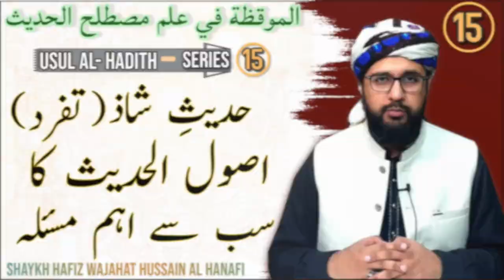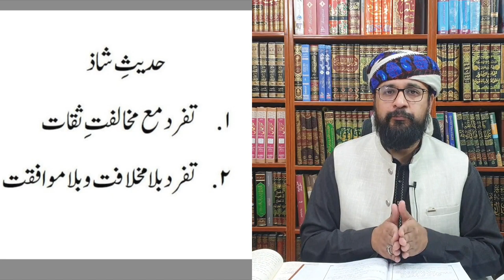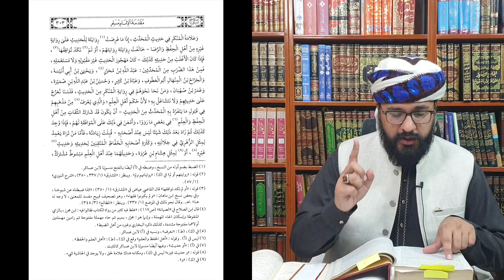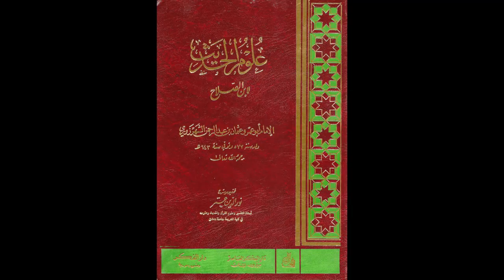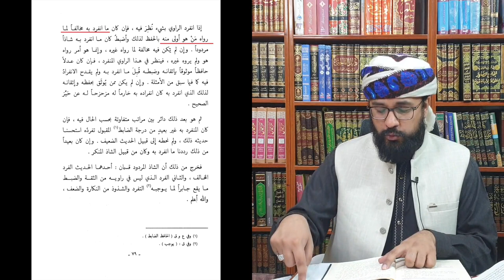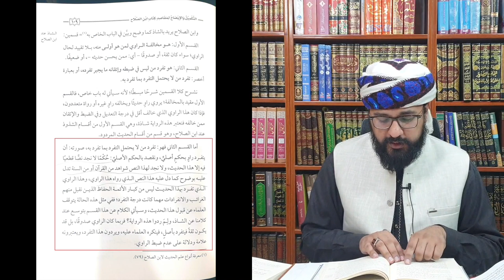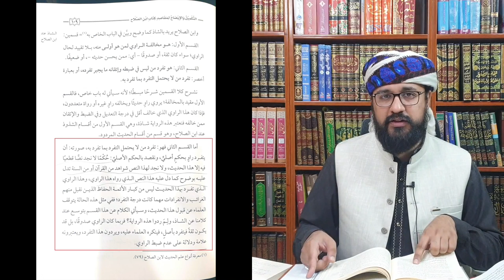MQ15 Real and complete concept of Hadith e Shaaz/Shaz (Very Important) Wajahat and Hussain Al Hanafi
In this series, Shaykh Wajahat Hussain Al Hanafi will go through Imam Dhahabi's book - Al Moqiza, and discuss the usul al-hadith, clarifying each concept like Hadith Sahih, Da'if, etc, and elaborate further with practical examples.  In the current times and with widely available resources, many students are learning this complex subject(Usul al-Hadith) without any proper guidance. This series aims to provide conceptual clarity about each topic governed with practical examples which will broaden the learning horizon and help to decode this vast subject. The series begins with an introduction to Usul ul hadith how it was developed and a brief intro about the book. It then discusses usul al-hadith from the early generation to the current era and later dives into topics like sahih hadith and its conditions, Da'if, etc.

Brief introduction about Imam Dhahabi: Hafiz Shams al-Din Abu al-Mahasin Muhammad ibn Ali ibn al-Hasan al-Husayni al-Dimashqi said in Dhayl Tadhkirat al-Huffaz:

"He is the great shaykh, imam and scholar, shaykh of the Hadith scholars and exemplar of the huffaz and the reciters, the renowned Muhaddith and historian of Syria, Shams al-Din Abdallah Muhammad ibn Ahmad ibn Uthman ibn Qayimaz ibn Abdallah al-Turkamani al-Fariqi al-Asl al -Dimiashqi al-Shafi, known as Al-Dhahabi, author of this work (Al Moqiza)

He was born in Damascus in the year 673 AH and began his study of hadith in the year 692. He studied in Damascus under Abu Hafs Umar ibn al Qawwas, Abu al-Fadl ibn 'Asakir, and others in Egypt under al-Abraquhi, in Cairo under al-Dimyati, in northern Syria under al-Gharrafi, in Baalbek under al-Taj Abd al-Khaliq, in Aleppo under Sanqar al-Zayni, in Nablus under al-Imad ibn Badran and in Mecca under al-Tawzari. He was given ijaza by several companions of Ibr Tabarzad, al-Kindi, Hanbal, Ibn al-Harastani, and others. In his al-Mujam al-Kabir, he named over 1,200 scholars who transmitted hadiths to him via direct transmission and ijaza. He collected the narrations of many of his shaykhs and engaged in various sciences of transmission including critically examining narrators, authenticating texts and chains of transmission, researching alternative chains for other collections, and abridging the works of earlier and later scholars, as well as authoring many of his own books. One of his longer works is Tarikh al-Isläm,' and one of the best is Mizan Al-Itidal fi Naqd al-Rajal, although many of his entries are abridge and require expansion.

He continued to write until he lost his sight in the year 743 and died on the eve of Monday the 3rd of Dhul Qada, 748 in Damascus. He was buried in Bab Saghir cemetery, may Allah have mercy on him.

The famous scholar Imam Al-Suyuti said in Dhayl Tabaqat al-Huffaz: " All scholars of hadith today are indebted in the fields of narrator research and other hadith sciences, to four men: Al-Mizzi, Al Dhahabi, al-Iraqi, and Ibn Hajar.